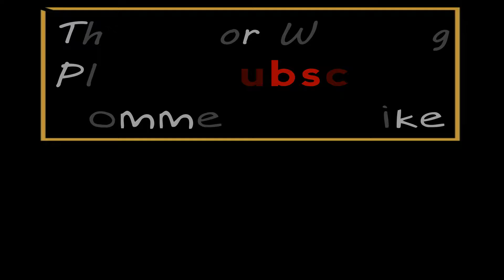Dance of the Flyers Costa Maya Jan 9, 2017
We went to Costa Maya on our cruise aboard the Carnival Magic, on January 9 2017, when we watched this amazing performance called the Dance of the Flyers.
It is a Mayan rain dance. if you go to  Costa Maya - Quintana Roo, Mexico, make sure you stop to see this amazing performance by these brave men.